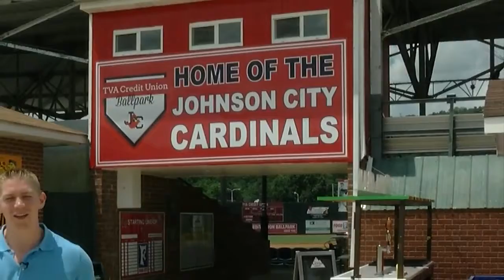The Man behind the Mic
Joey Liberatore, an 18 year old from Arizona, has taken over the play-by-play duties for the Johnson City Cardinals